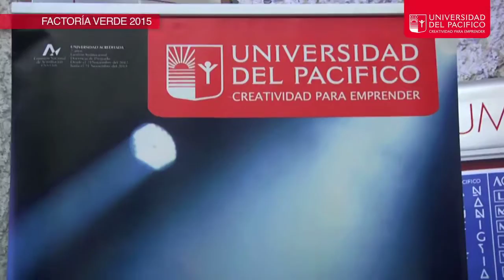Factoría Verde 2015 deleitó a los asistentes con gastronomía orgánica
Entretenido y delicioso panorama ofrecieron los alumnos de primer año de Dirección y Producción de Eventos de la Universidad del Pacífico el sábado recién pasado. La cuarta versión del evento “Factoría Verde” tuvo como concepto base la gastronomía orgánica gourmet, por lo que los asistentes pudieron degustar una gran variedad de alimentos y/o preparaciones naturales.

Los alumnos de primer año de Dirección y Producción de Eventos de la Universidad del Pacífico organizaron un gran panorama en la Sede Las Condes, donde el público pudo degustar gran cantidad de platos basados en gastronomía orgánica gourmet.